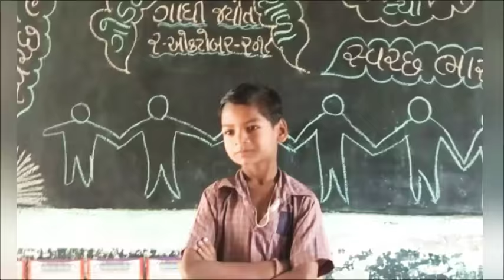GANDHI JAYANTI CELEBRATION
ગોડધા પ્રાથમિક શાળામાં ગાંધી જયંતીની ઉજવણી કરવામાં આવી.